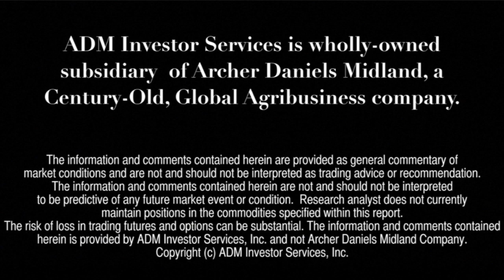Financial Forecast 9/10: Central Banks Likely to Lower Interest Rates